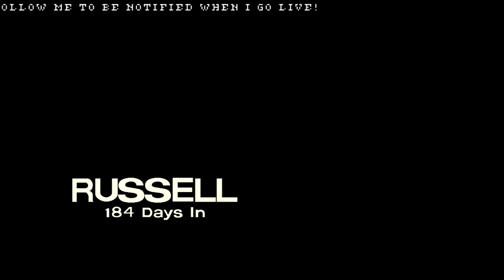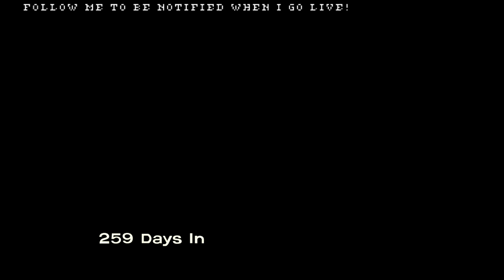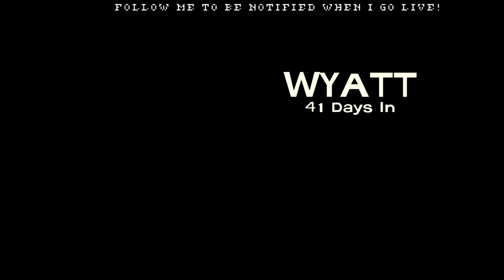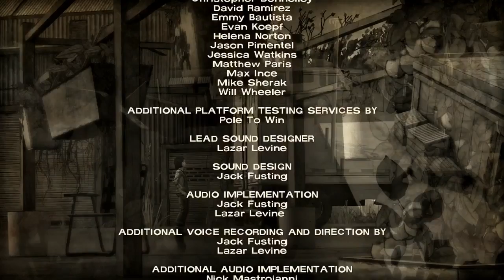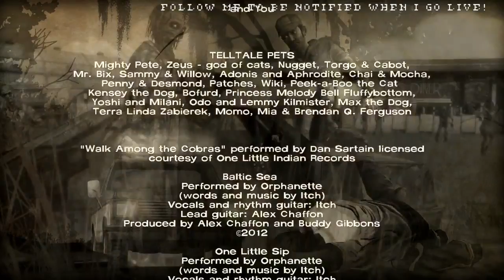Walking Dead Telltale Special Episode: 400 Days Full Gameplay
Playing through Telltale The Walking Dead in anticipation of the new season's release! Here's the Special Episode: 400 Days!